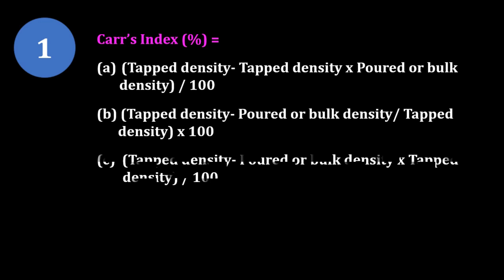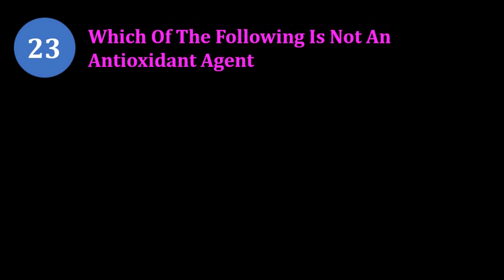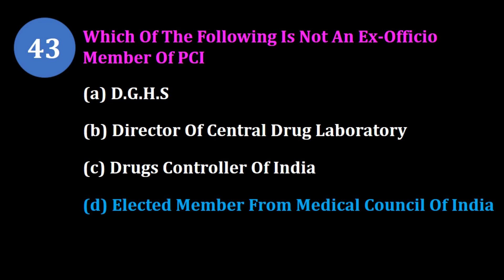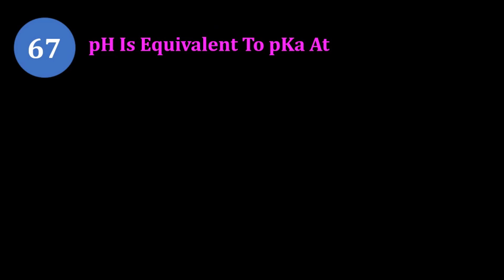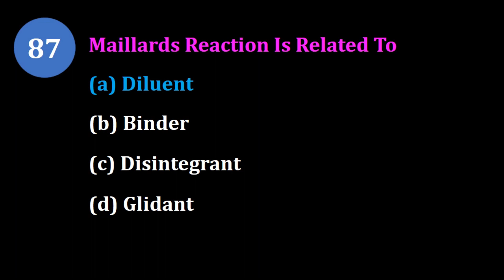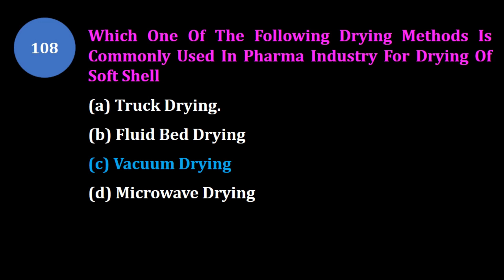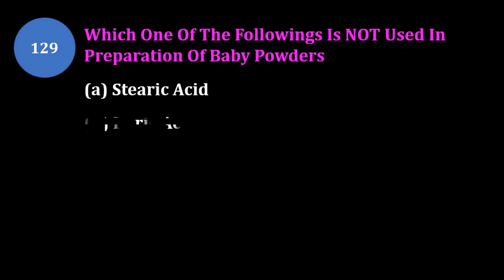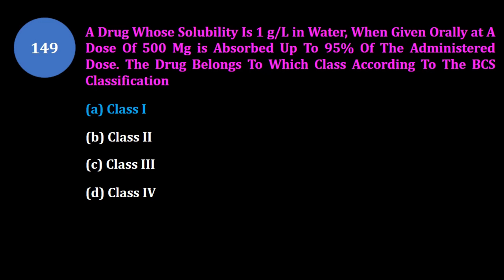PHARMACEUTICS | MODEL PAPER | 150 MCQs